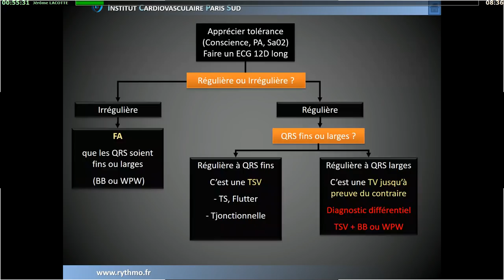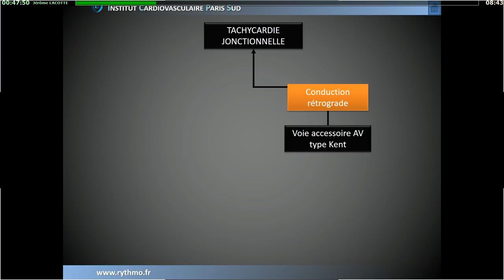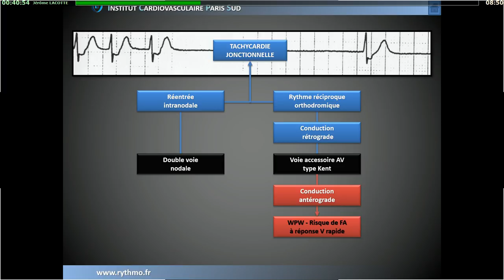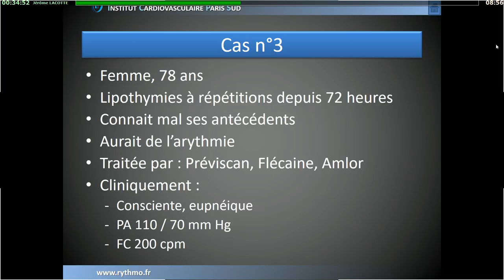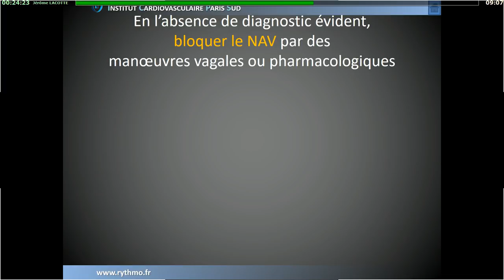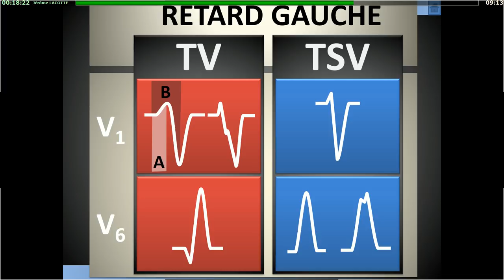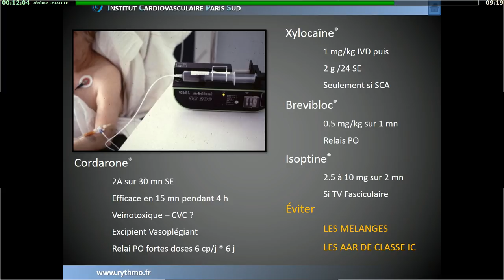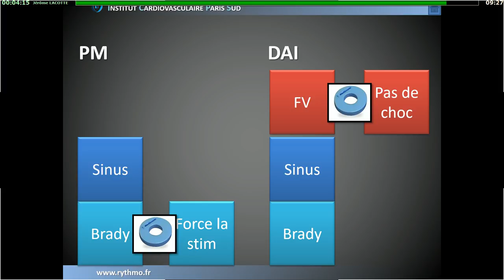Réanimation 2018 - Troubles du rythme J. LACOTTE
Présentation par J. LACOTTE pendant Réanimation 2018, titré "Troubles du rythme", pendant la session Troubles du rythme.